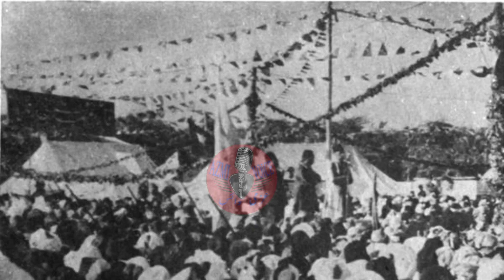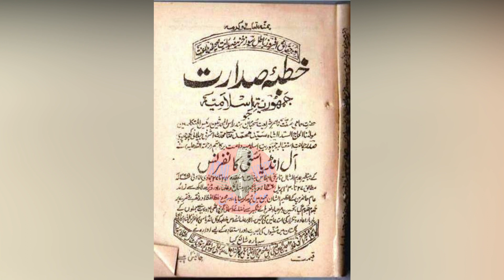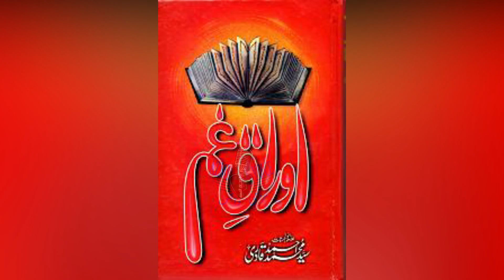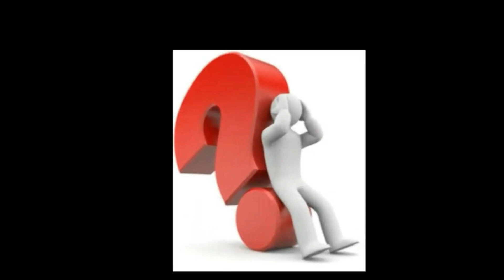Allama Abu Al Hasnat Syed Muhammad Ahmad Qadri RA Biography | Life Story Life Histoy | AZMI VOICE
Allama Abu Al Hasnat Syed Muhammad Ahmad Qadri RA Biography Life Story Life Histoy Urdu BY AZMI VOICE